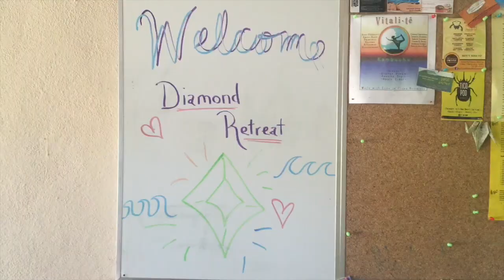Costa Rica Diamond Retreat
Every year I reward my Diamond coaches with an all expenses paid trip! This year, I booked out the Eco-resort Vida Asana in Costa Rica and share my love of wanderlust and adventure with them!